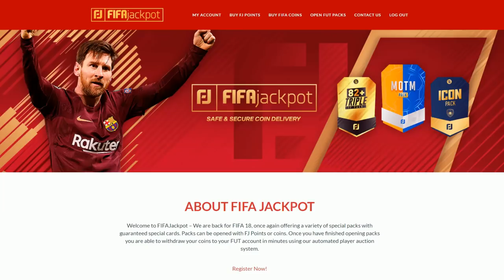ESTO ES REAL! LOCURA ABSOLUTA POR LOS TOTS!!!